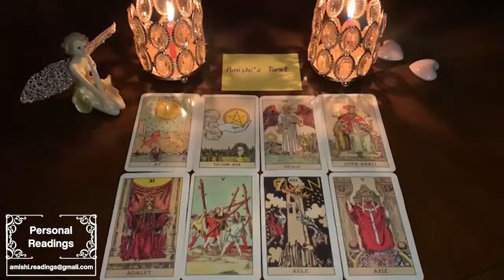SAGITTARIUS GET READY! THIS WILL HAPPEN IN TWO DAYS AFTER WATCHING THIS VIDEO!! TAROT AUGUST 2022